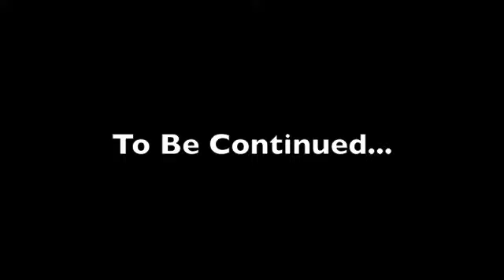Goomba And Koopa: Archer Duty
UPDATE!!! Help me decide which day new episodes of Gommba and Koopa will be in! If you want the plot of the video, then watch it! Stay cool!